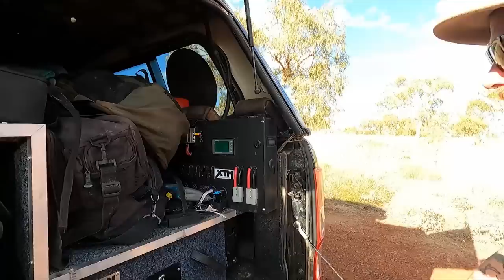Ford Ranger Touring setup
In this episode we walk around our Ford Ranger and show you how we have set it up for full time touring around Australia!

The brands we used:-

We are a family of 4 on the adventure of a lifetime, caravanning Australia for our Big Lap! We want to share it all with you, the amazing locations, any tips and tricks we learn along the way, as well as the laughs and no doubt the fails we are likely to experience! We like to keep it real, showing you the good and bad realities of van life!

If you want to buy some of our merch head as mentioned 10% of the profits we make go to the Cancer Council, a cause that is very important to us and many others!

If you like the music we have used in our episodes you can find it here: